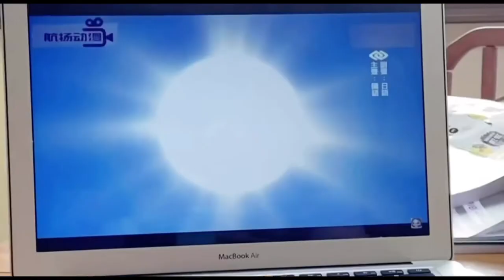vlog ep. 1.5: study break 🖍: an unhelpful guide to cooking! 🍝 🍽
(❁´▽`❁)*✲ﾟ* 𝙝𝙚𝙡𝙡𝙤!

✧･ﾟ: *✧･ﾟ:* 　　 *:･ﾟ✧･ﾟ: *✧･ﾟ:* 　　 *:･ﾟ✧*:･ﾟ✧

welcome to another video! please don’t take this seriously!! i didn’t actually have any plans to film a vlog today and it just came to my mind suddenly. anyways!! hope you enjoyed this (boring)(un)helpful cooking vlog and i’ll be back with even better quality videos!! bye for now ~

𝐦𝐮𝐬𝐢𝐜!